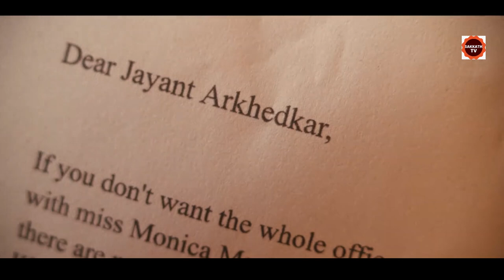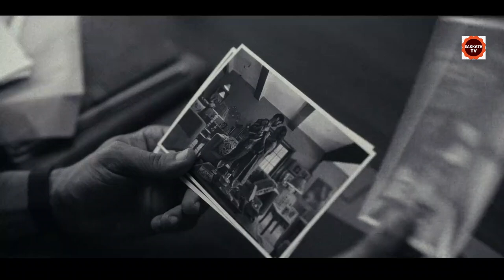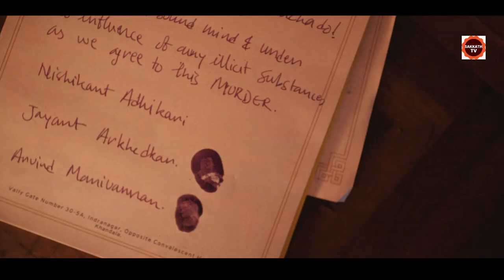ಮೋನಿಕಾಳ ಮೋಹ ಪಾಶದೊಳಗೆ | Monica O My Darling Movie Story Kannada | By Sakkath Tv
Monica, O My Darling Movie Story Explained in Kannada
Monica, O My Darling Movie  Ending Explained
Monica, O My Darling Explained

Monica, O My Darling Story Explain

movies explained
movie explained
hollywood movie in kannada explained
endingexplainkannada
Ending Explained In Kannada
Explained

Music Attribution

Listen ad-free with YouTube Premium
Song
Heavenly
Artist
Aakash Gandhi
Album
Heavenly

nyoko
🎧 License

Genre: Dark, Eerie, Epic, Intense. With Choirs. 2 Hours